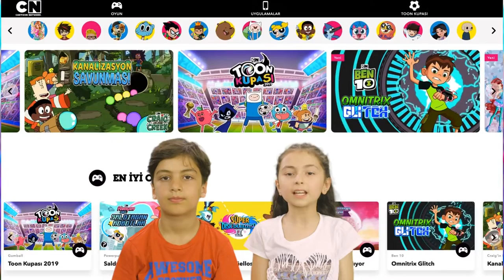ÇİZGİ FİLM GURMELERİ !!! - TOON KUPASI 2019 - HIZLI MAÇ !!! 2. ÖZEL BÖLÜM - CARTOON NETWORK TÜRKİYE